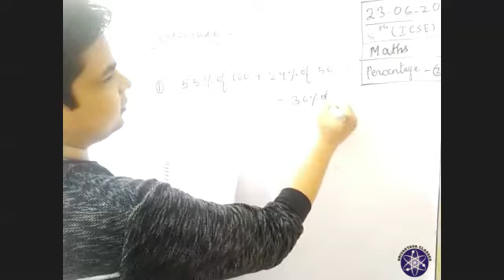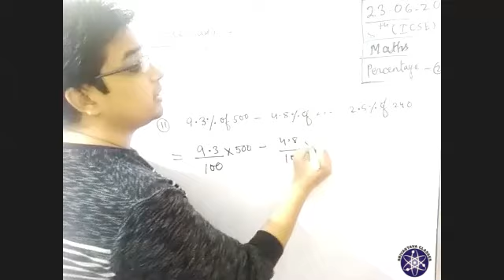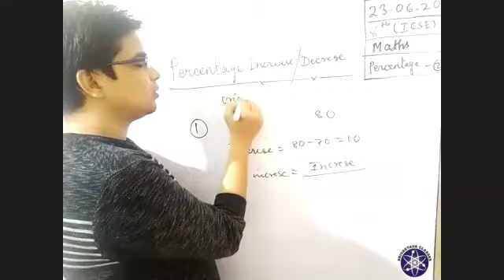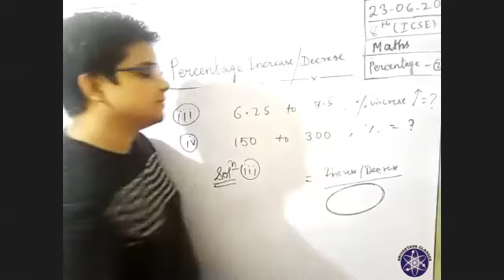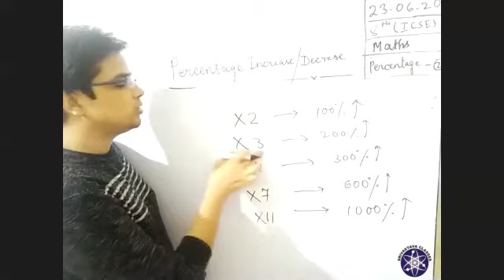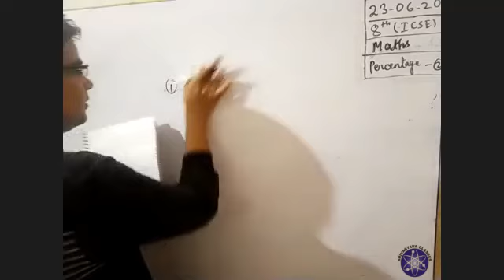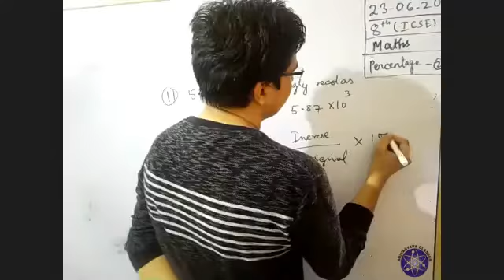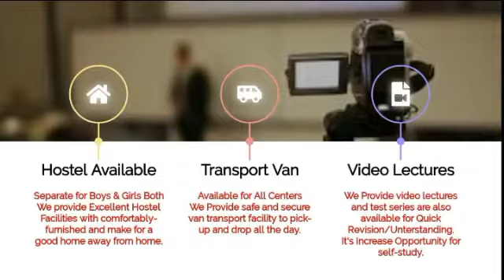23RD JUNE | ICSE CLASS 8TH | MATHEMATICS - PERCENTAGE PART 2 | BY GOUTAM SIR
Recorded Video Lecture of Online Live Class by Srivastava Classes of "23RD JUNE | ICSE CLASS 8TH | MATHEMATICS - PERCENTAGE PART 2 | BY GOUTAM SIR".
Call For Any Query : 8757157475 | 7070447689 | 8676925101.